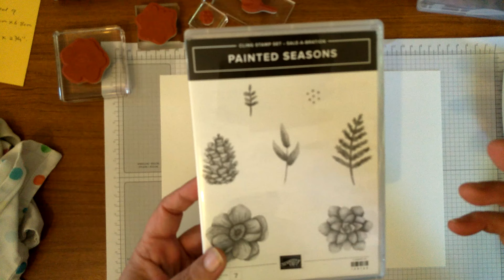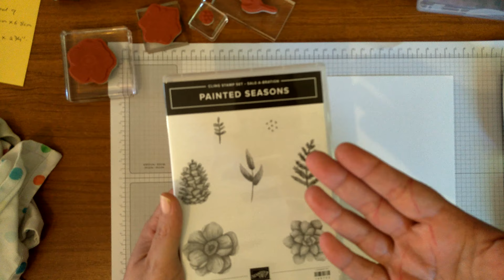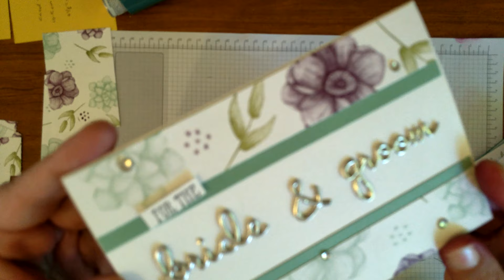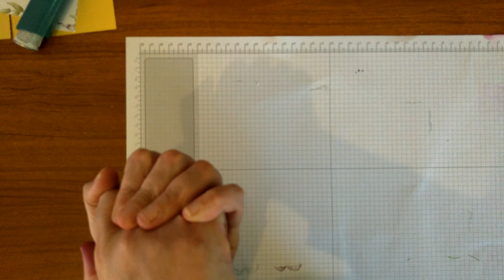Make your own Designer Series Paper & get 7 cards, 1 box. Australian Card Sizes.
Thanks for being here today. Firstly i am so sorry for not posting lately. As you will see in this video, i moved and i just don't have good lighting. But i tried to get something out to you today.

I got the sizes from Leonie Schroder. These are for Australian card sizes.
This video is raw and unedited and i'm crook as a dog atm. Skip through the stamping parts if you like.

Head to my blog to see all cards up close in pictures, and with better lighting.

Facebook: Come Create With Mel